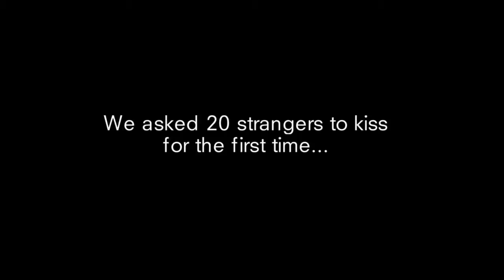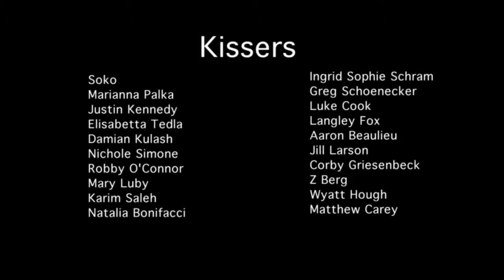FIRST KISS - The kiss between strangers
The first kiss can be awkward and nerve-wracking. Imagine if that first kiss is with a complete stranger.

This "first time" was captured by filmmaker Tatia Pilieva, who asked 20 strangers—straight, gay, young, old, all attractive—to kiss each other.

The experiment is First Kiss, a black and white video that is both charming and emotional, featuring couples who are awkward yet infused with a suspended sense of romance. Some nervously laughed beforehand, others asked to turn off the lights, some introduced themselves, and others complimented the eyes of their unknown partner...